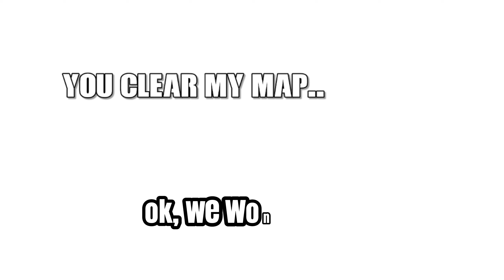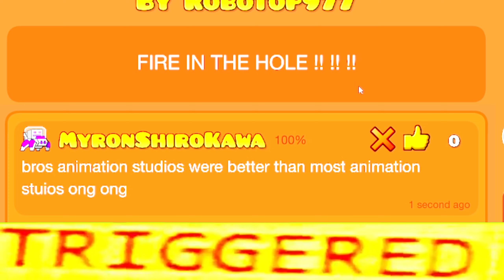FIRE IN THE HOLE (Geometry Dash 2.2)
pure lobotomy